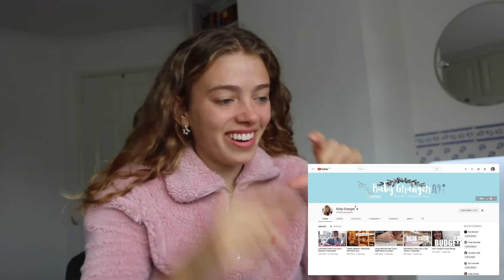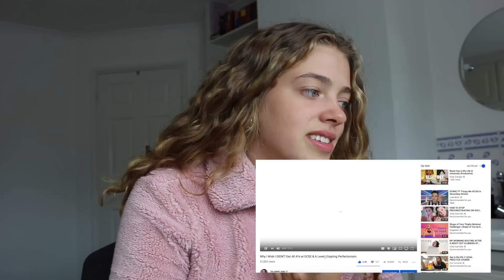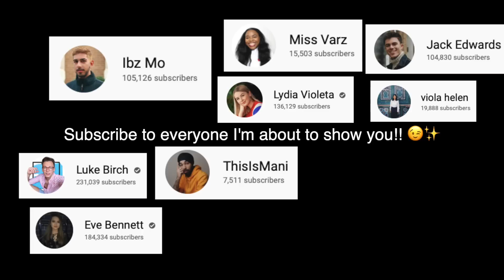Catching Up on 2 Months of StudyTube - A Very Productive Afternoon and BIG Announcement 🌟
Hey guys!! I'M BACK FROM AUSTRALIA aaaaaah! Before I hit you with the travel vlogs of my adventures, I have a BIG announcement at the end of this video. In the 2 months I was away, I missed out on some quality StudyTube content. 🌟 Enjoy me binge-watching my friends for 2 hours on a jet lagged afternoon! How to be productive, hey ;) x